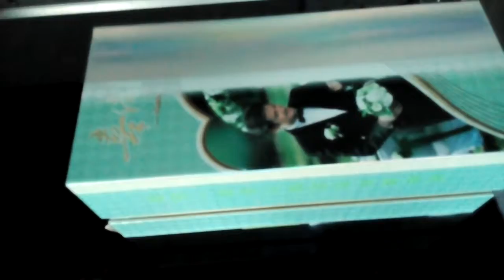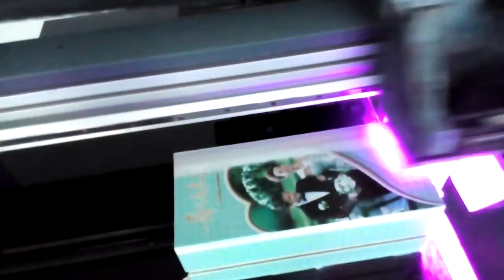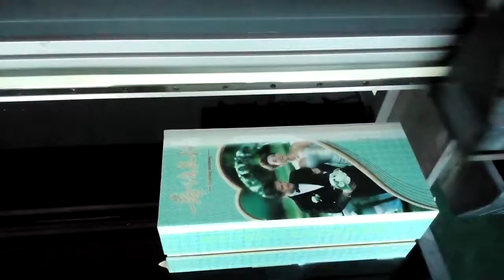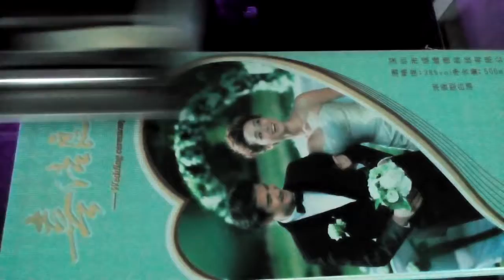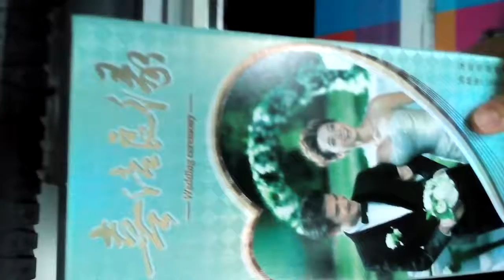wine box printing via 60 uv printer